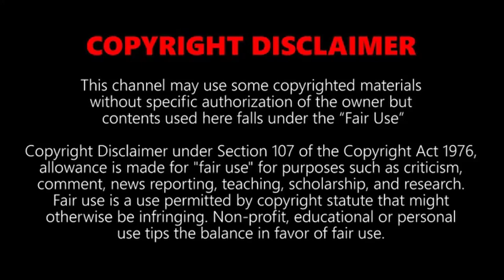Most Relaxing Slime Videos #02 Satisfying ASMR - Satisfying Slime video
Most Relaxing Slime Videos (Satisfying ASMR)
slime videos
slime press

Most Satisfying Slime Video Compilation
Credits: